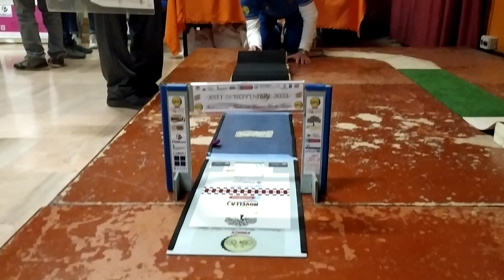Angelo Bonuccelli rimonta e conquista il Suo 1° Titolo Italiano GranFondo di Asti